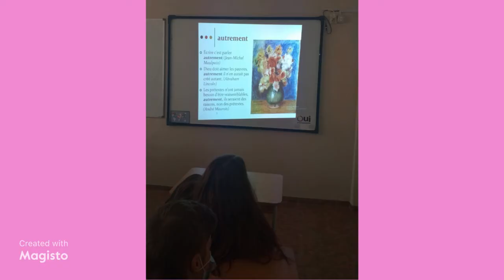Proiectului educațional: "La Francophonie en images"